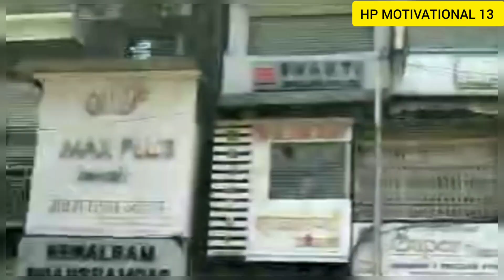मुंबई वासियों को धनवान बनाती है ये देवी //मुंबा देवी/माँ के चरणों में रखों आस्था कभी नहीं हारोगे//